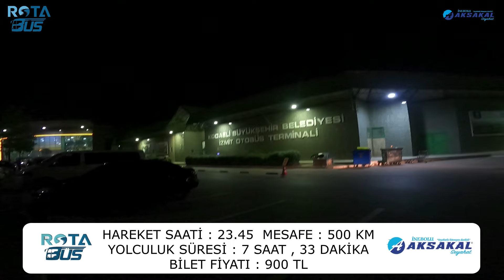#125 İnebolu Aksakal Seyahat | İzmit - İnebolu | Otobüs Yolculuğu 1.Bölüm Bus Travel Türkiye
Herkese Merhaba
İnebolu Aksakal Seyahat ile yapmış olduğum İzmit- İnebolu yolculuğunun ilk bölümüne hepiniz hoşgeldiniz.Yolculuğumuz İzmit'tn başlıyor ve daha sonra yolcu almak için Sakarya'ya giriyoruz.Yolcumuzu aldıktan sonra Hendek ve Düzce'yi transit geçerek Kaynaşlı'da bulunan TürsanPark'ta ihtiyaç molası veriyoruz.Molamızın sonrasında tekrar yola koyularak Bolu Dağı , Bolu ve Gerede'yi ardımızda bırakıp ikinci molamız için Gerede'de bulunan Aydemir Dinlenme Tesisinde duruyoruz ve yolculuğun ilk bölümü bitiyor...

Yeni ve farklı rotalarda görüşmek dileğiyle.

Umarım videolarımı beğenir ve yorumlarınızla desteklersiniz.

Firma: İnebolu Aksakal Seyahat
Otobüs: Mercedes - Benz Travego
Plaka: 34 RR 3414
Yolculuk Başlama Zamanı : 23:57 Kocaeli Otogar
Yolculuk Bitiş Saati: 07:30 İnebolu Otogar
Yolculuk Süresi: 7 Saat, 33 Dakika (500 Km)
Bilet: 900 TL
Tarih: 18 TEMMUZ 2024
Rota:
KOCAELİ , SAKARYA , Kaynaşlı TürsanPark , Gerede Aydemir Dinlenme Tesisi , KARABÜK , Araç , KASTAMONU , Seydiler , Küre , İnebolu
Molalar : TürsanPark  ( Kaynaşlı - DÜZCE )
Aydemir Dinlenme Tesisi ( Gerede - BOLU )